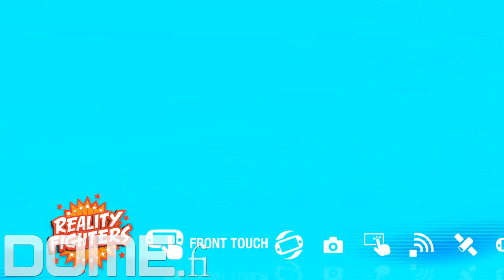PS Vita testissä - osa 5 (Pelikopteri)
PlayStation Vita -käsikonsoli testissä.

Teknisestä näkökulmasta katsoen Vita kuulostaa vakuuttavalta. Neliytimisen ARM-keskusprosessorin lisäksi Vitan grafiikkaprosessorista löytyy myöskin neljä ydintä vääntämässä tavaraa ruudulle. Muistia löytyy myös enemmän kuin missään kotikonsolissa: 512 megaa keskusmuistia sekä 128 megaa videomuistia.

PS Vita on kokonsa puolesta pelilaitteeksi lähinnä oikean käsikonsolin ja tabletin välimaastossa. Toisin kuin monet muut vastaavat laitteet, se ei oikein mahdu pienen miehen takin taskuun. Pelkästään sen näyttö on halkaisijaltaan isompi kuin suurin osa myynnissä olevista kännyköistä. Se on myös erittäin tarkka: viidellä tuumalla 960×544 kuvapisteen resoluutio riittää siihen, että pikseleitä nähdäkseen täytyy oikeasti siristellä silmiään. Kaiken kaikkiaan PS Vita tuntuu painavalta, isolta ja ennen kaikkea kalliilta laitteelta.

Heti ensimmäisenä tuleekin mieleen, että moinen kallis laite tarvitsee ehdottomasti oman kotelonsa. Kahdestakin syystä: ensinnäkin laitteen analogitatit ovat ihka oikeat tatit eivätkä litteät kosketuslevyt. Ne tulevat varmasti kärsimään, jos laitetta kuskaa sellaisenaan paikasta toiseen. Toisekseen: koska näyttö on samalla myös kosketusnäyttö, sitä ei raaskisi kuljettaa missään repun pohjalla, koska näytön vaurioituminen vaikuttaa jo itse pelikokemukseen.

Pelejä ja ohjelmistoja laitteelle saa kahdessa formaatissa: niitä saa PSN:stä ja myös fyysisenä omilla PS Vita -korteillaan. Pyöriteltävät cd- ja dvd-tyyliset levyt ovat vihdoin saaneet Sonyllakin kenkää.

Jos kaikki muu PS Vitassa on korkeaa ja kallista teknologiaa, kamerat ovat se ainokainen osa   halpateknologiaa. Ne ovat aika kehnot. Se nyt ei ihan hirveästi haittaa, eikä laitteen monitoimisuuden huomioon ottaen olisi kovin mahdollistakaan. Kameroita käytetään pelaamisessa hyvin harvakseltaan, ainakin testattavissa olleista peleistä päätellen.

Ehkä hämmentävin PS Vitan puutteista on täydellinen videoulostulon puute. Kun resoluutiot hipovat jo ihka oikeita HD-resoluutioita kannettavallakin laitteella, olisi ollut jees päästä kokeilemaan PS Vitan pelejä isoltakin ruudulta.

Vitan ehdottomasti suurin puute on sen akkukesto. Esimerkiksi parin tunnin Tampere-Helsinki-välin junamatkan se saattaa juuri ja juuri kestää, mutta intensiivisen matkapelailun jälkeen akku on nollissa. Jos upouuden laitteen ja akun kanssa kesto on moista luokkaa, se ei lupaa hyvää tulevaisuutta ajatellen.

Lisäksi laite karahtaa siihen vanhaan ongelmaan: se on kallis. Ilman 3G:tä laitteen suositushinta on jo siellä 250 euron pinnassa ja 3G:n kanssa hintaa tulee 50 euroa lisää. Kyllä, kyseessä on teknisesti erittäin tehokas laite, mutta edellä mainittujen ongelmien kanssa se on paljon pyydetty.

Oli miten oli, PS Vitan kohtalon tulee pitkälti ratkaisemaan sen pelit. Arvostelukappaleiden perusteella tarjonta oli hyvällä alulla. AR-ominaisuuksia hyödyntävien pelien jälkeen  kannettava Uncharted: Golden Abyss oli juuri sitä, mitä Unchartedilta voi olettaa. Wipeout oli taas tyylipuhdas suoritus – ensimmäisen PSP:n 30 ruudun kuvapäivitys ovat menneitä päiviä. Olo oli  kuin pelasi kotikonsolin Wipeoutia. Suurin aikaa vienyt peli oli kuitenkin Everybody’s Golf, jota teki mieli pelata koko sen ajan, kun laitetta pääsi testailemaan. (toim. huom. peleistä tulee omat arvionsa myöhemmin)

Akkukesto on se suurin sääli. Kunhan uuden käyttöliittymän kanssa pääsee sujuiksi, alta paljastuu erittäin käytettävä ja miellyttävä pelilaite, jolla on heti julkaisussa pari oikeasti hyvää peliä. Ehkä laitteen suurin ongelma on vain se, että se on yksinkertaisesti aikaansa edellä.